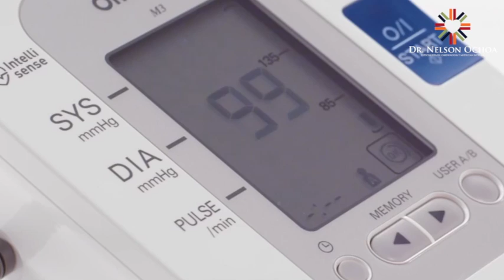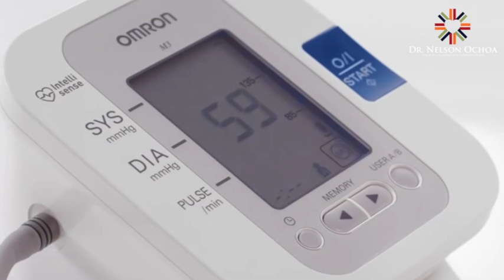Las recomendaciones que pueden salvar su vida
Nelson Ochoa, Especialista en Cardiología y Médico internista explica como medir adecuadamente la presión arterial.